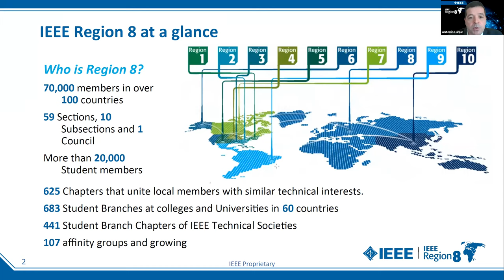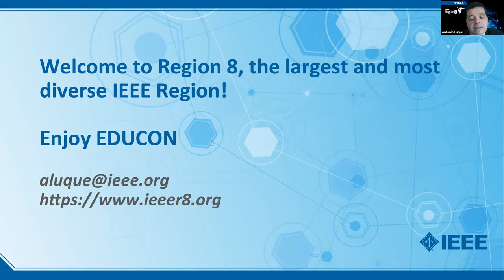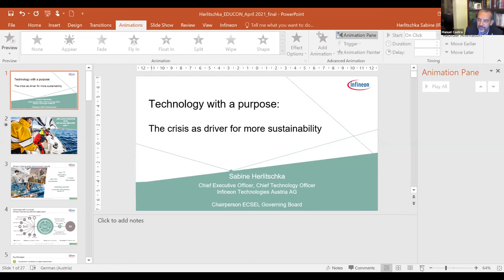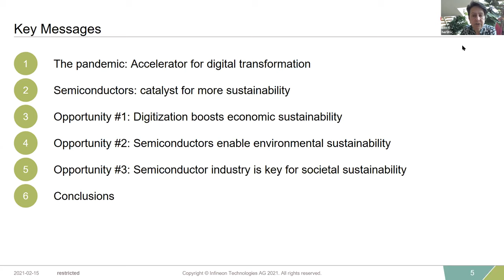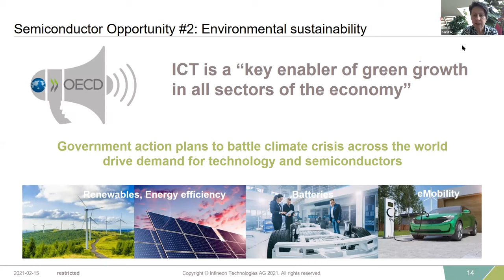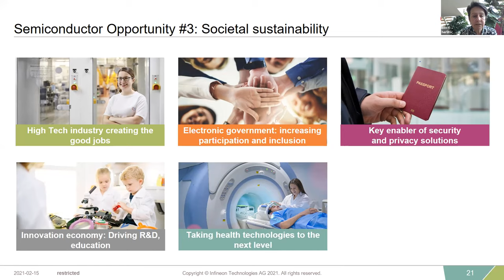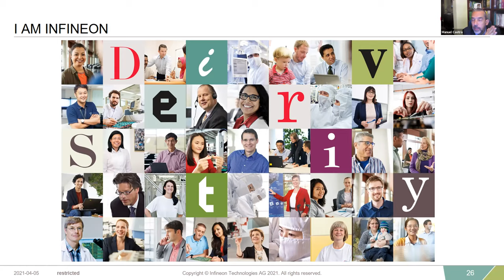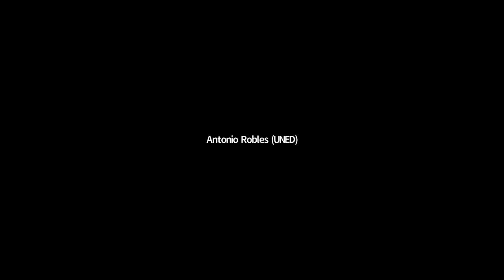IEEE EDUCON 2021: Opening Ceremony and Keynote #1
"Technology with a purpose – The crisis as a driver for more sustainability"

Speaker Bio:

Sabine Herlitschka is Chief Executive Officer and Chief Technology Officer of Infineon Technologies Austria AG.

Her professional career includes industrial biotechnology research, international cooperation and financing in technology and innovation, Internships at leading organizations in the USA, Fulbright Scholar at George Washington University and Johns Hopkins University, as well as founding Vice-Rector for Research Management and International Cooperation at the Medical University of Graz/Austria.

Before joining Infineon Technologies Austria, Herlitschka was Director of European and International Programmes in the Austrian Research Promotion Agency.

For almost 20 years she has been frequently involved in European Research as advisor, project coordinator and evaluator, as well as participant and Chairperson in strategic European & international expert groups. In Febr. 2018 she has been elected Chair of the Governing Board of the 5 bn Euro European Public Private Partnership ECSEL-Electronic Components and Systems for Electronic Leadership.

Herlitschka holds a Ph.D. in Food- and Biotechnology and a Master of Business Administration. Amongst others, she is member of the Austrian Council for Research & Technology Cooperation, member of the Senate of the German Fraunhofer Society.